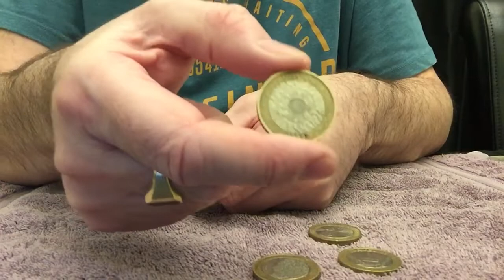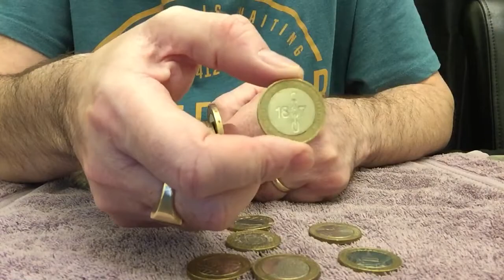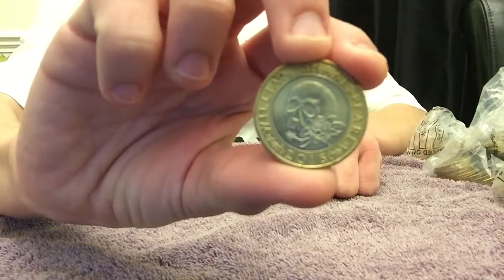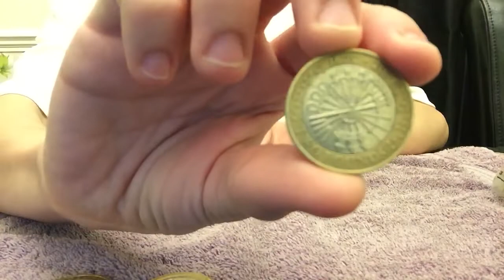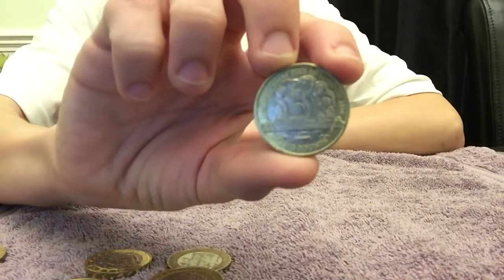R v J £2 Head to Head Challenge - part 23 - At least he didn’t leave it until the last bag!